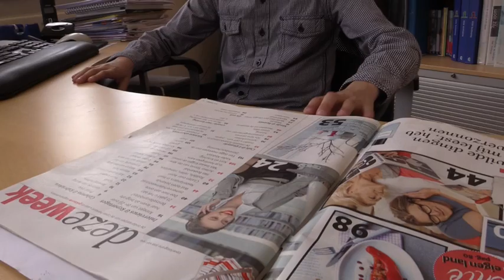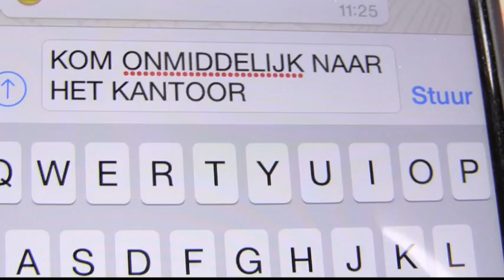💶💰Het Alternatief - UNICEF Kinderrechten Filmfestival